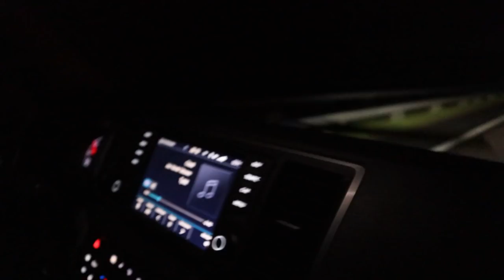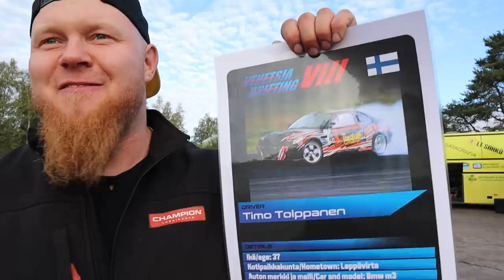Mopolla 2 päällä || Venetsia Drifting 2021 ||finndriftlife ep21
Tässä jaksossa lähdetään extempore reissulle Kokkolaan Venetsia Drifting kilpailuun, johon mm. myös Kalle Rovanperä osallistui

0:00 Mitä tässä tapahtuu
0:20 Markun pro tips
1:07 Kenttäsairaala
1:40 Intro
2:00 Varikko
3:26 Kuljettajakokous
4:58 Lämmittelyä ja treeniä
5:13 Kalle Rovanperä drifting treeniveto
5:59 Nikon eka treeniveto kokkolassa
6:29 Ihan pimeetä touhuu, Heinonen ajoi seinään
7:21 Eka lajitteluveto
8:11 Toinen lajitteluveto
9:23 Kalle Rovanperä lajitteluveto
9:42 Henri Haanpää lajitteluveto
10:17 Juha Rintanen lajitteluveto
10:43 Kisa aamu ja pariajo harjoitukset
12:04 Kilpa-auton säätäminen AV-Tuning ja "Vauhti" Markku
12:28 Venetsia drifting 2021 kuljettaja esittely
13:43 Venetsia drifting 2021 drift crash
13:48 Venetsia drifting top32 Ojatalo-Pesonen
14:36 Pesonen in car chase
15:22 Venetsia drifting top32 Pesonen-Ojatalo
16:06  Pesonen in car lead
17:02 Kaukonen haastattelee
18:18 Venetsia Drifting top16 Heinonen-Pöytälaakso
18:27 Venetsia Drifting top8 Rintanen-Pöytälaakso
18:42 Venetsia Drifting top8 Rovanperä-Jokinen
18:49 Venetsia Drifting top8 Tults-Randalu
19:04 Venetsia Drifting top4 Rovanperä-Rintanen
19:23 Kylmät väreet
19:32 Venetsia Drifting top4 Haanpää-Randalu
20:05 Venetsia drifting 2021 voittaja
20:28 Pekka "Repa" Aaltonen ja mopo
21:04 Jorkistunt
21:56 Keski-Korpi stuntrider
22:08 Heinonen stunt
22:26 Mopolla kaks päällä
23:48 Sepiltä lähti mopo käsistä
24:03 ettei nyt sattuis mitään
24:51 Outro